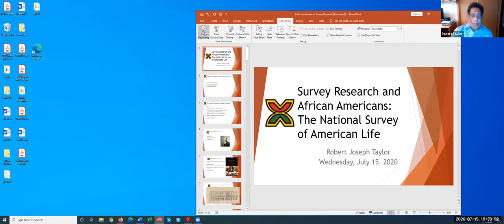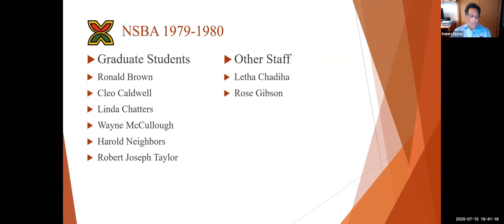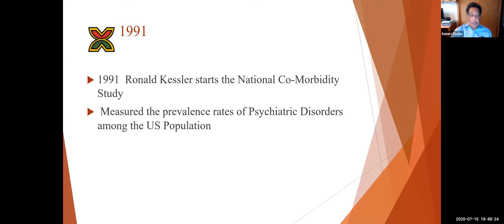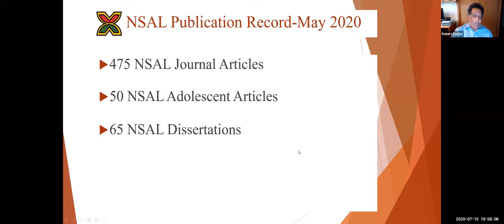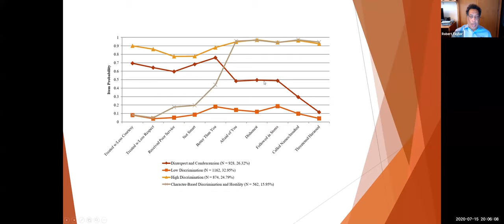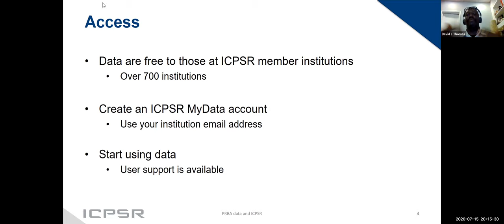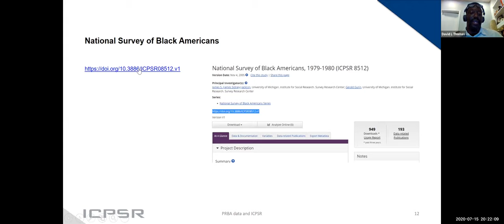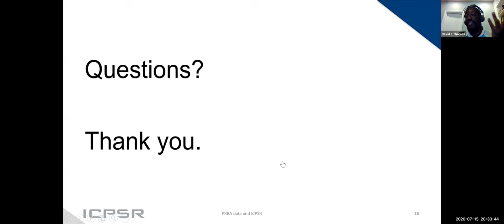The ISR Program for Research on Black Americans and Archived Data at ICPSR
This presentation provides a brief history of survey research data collections among African Americans.  It discusses the role of ISR’s Program for Research on Black Americans in collecting the National Survey of Black Americans and the National Survey of American Life (NSAL).  The presentation also presents select findings from the NSAL including research on the association between everyday discrimination and mental health.

This lecture was presented in collaboration with the Institute for Social Research.